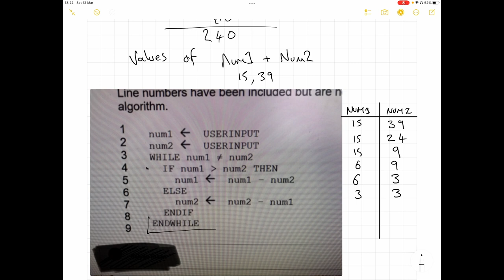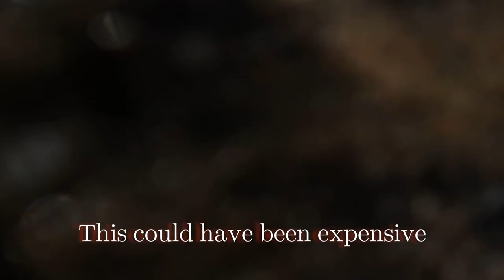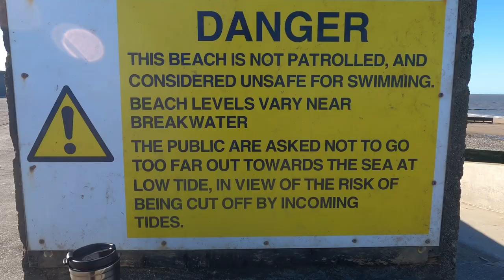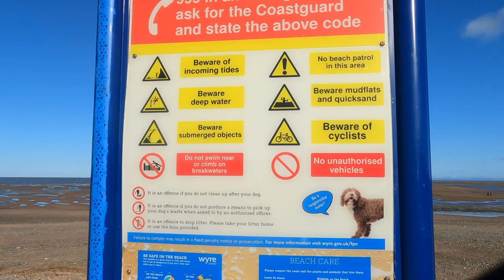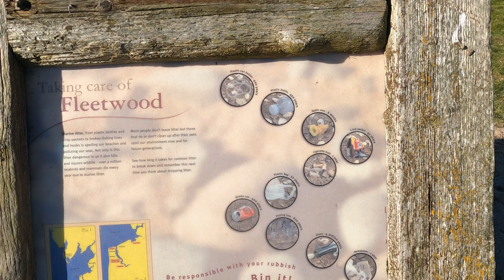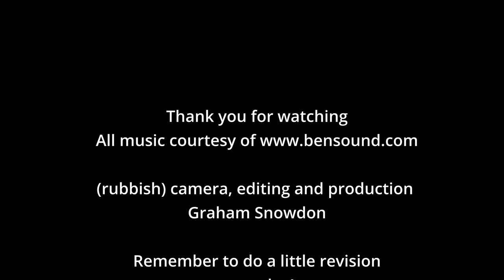Fleetwood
Visit to Fleetwood to check it out and perhaps windsurf.